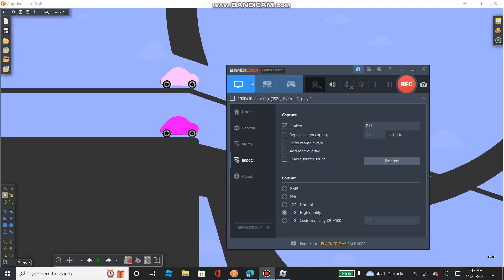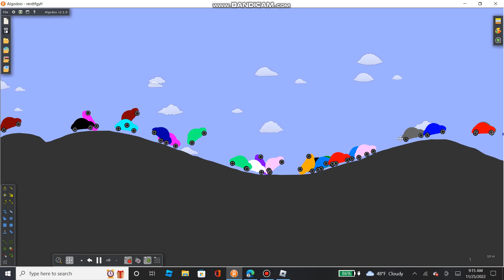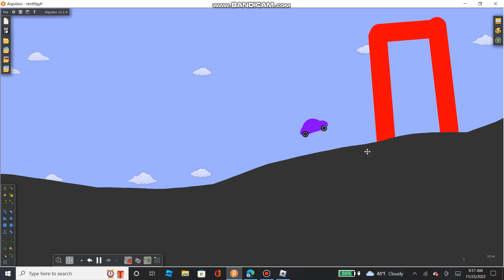The color car race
new colors are
maroon
mint
amber
violet
and sky